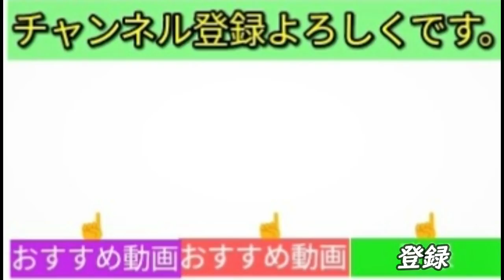【検証】無理があったか…😅汎用オイルキャップ・バッテリーステー交換(ー_ー)!!アルト。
商品説明↓__
純正と入れ替えるだけ簡単。【汎用】

割れてしまう事がある純正から、
アルミ製にグレードアップ。

もちろんドレスアップ効果も。

センター部分に何もプリントされていないので、
好みのステッカー等を貼れば激シブ。

M32×P3.5

高さ：約32mm
直径：約55.5mm
重量：約72g

カラー：レッド、ブルー、
パープル、イエロー、ブラック

モンスタースポーツ レーシングオイルフィラーキャップ [MONSTER SPORT RACING OIL FILLER CAP]

永久保存版！頭文字Dの聖地秋名（榛名山）アルト大軍勢パレード走行！りゅくん＆ちゃるとさん復活祭り！真夏のレッドオフ＠榛名！

【ミニちゅぶオススメmy動画】

【感動】NGK史上最強プラグ プレミアムRXプラグに交換とインプレッションしてみたら???

【簡単】HKSハイブリットフィルター交換って効果あるのか？吸気音あり(^^♪アルト(HA36S/F)

あなたの愛車紹介【準備中】ですが、お近くなら、みんカラよりメッセージ頂くと撮影可能な事例場合があります。

・ミニちゅぶTV【車とブログ系YouTuber】の動画は主に【水・金】
に動画配信致します。返信の方は出来る限りしていきますので、